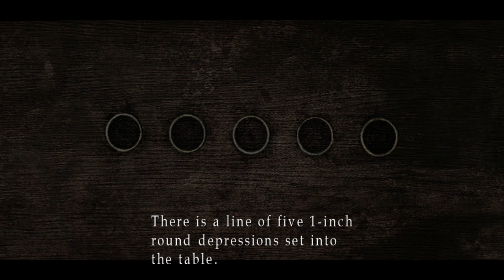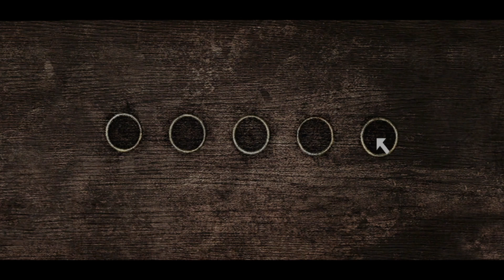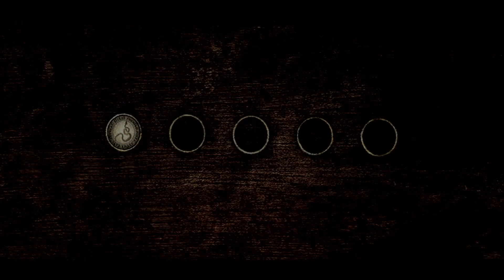THAT'S A BIG SWORD - Silent Hill 2 Part 5